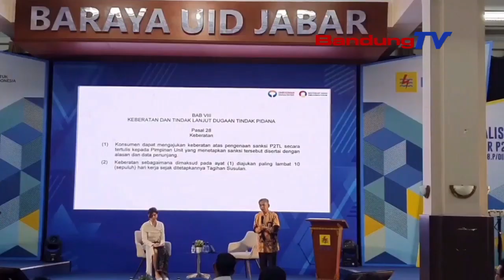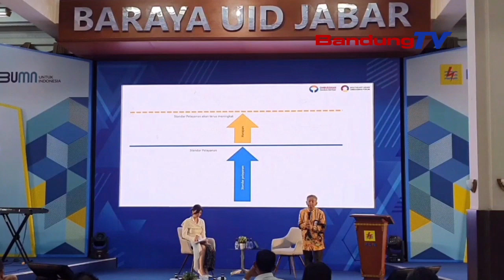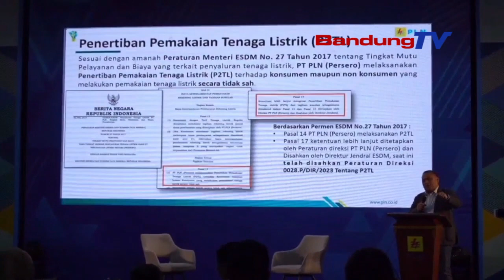JELANG RAMADHAN, PLN GELAR SOSIALISASI P2TL UNTUK MENINGKATKAN KESEMPATAN&KEAMANAN KETENAGALISTRIKAN